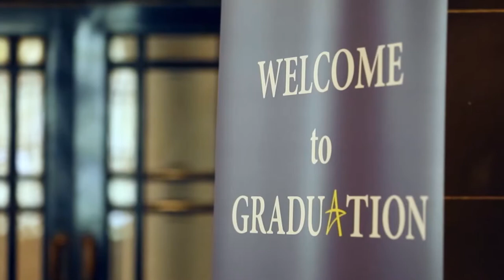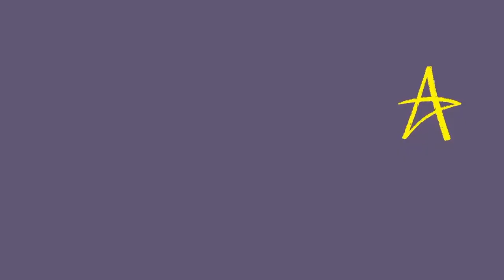Special Announcement from Peter Jones CBE - Peter Jones Enterprise Academy Awards 2015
Peter Jones CBE officially opens the Peter Jones Enterprise Academy Awards for 2015.